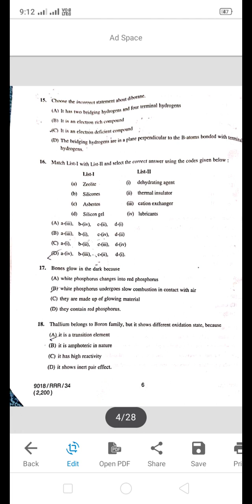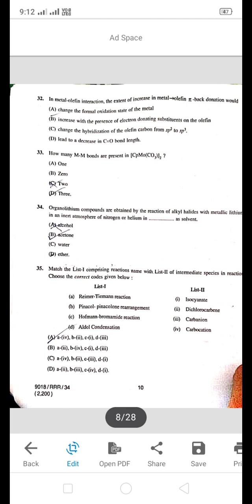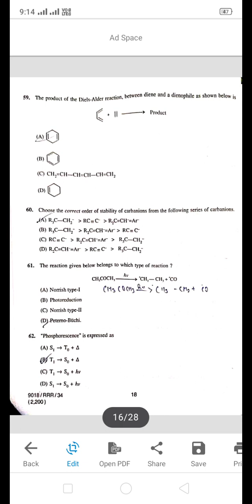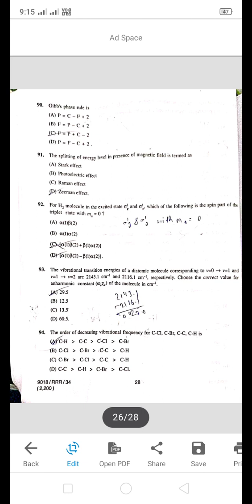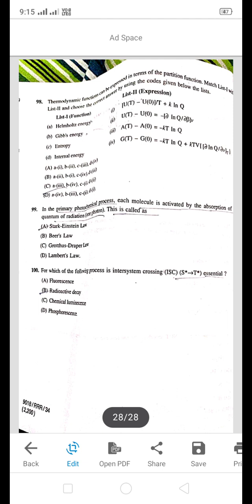HPU MSc Chemistry entrance question paper 2023 | HPU previous year question .